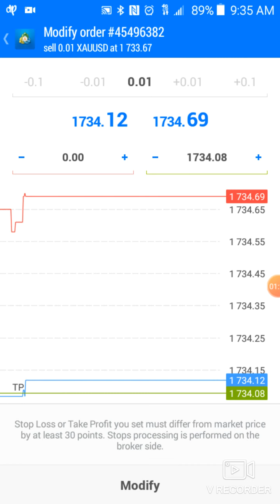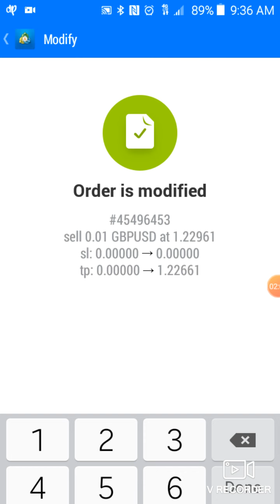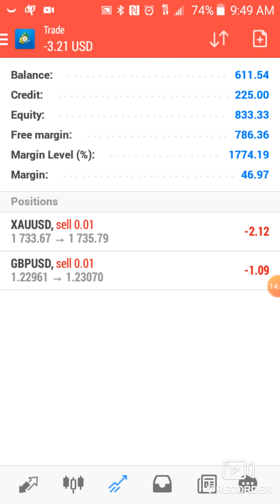End of Week Trade | FOREX | AAFX | MT4